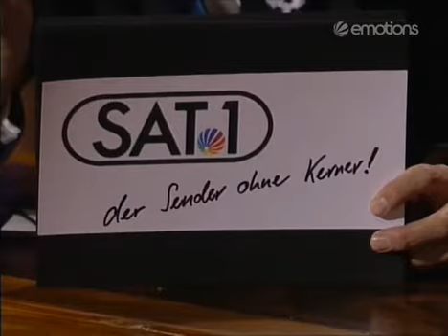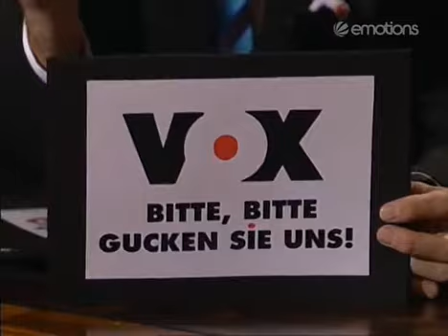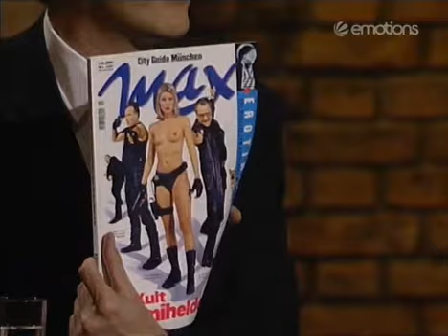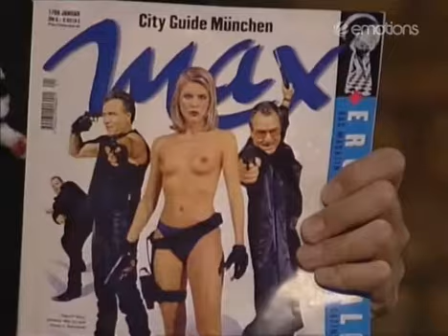Die Harald Schmidt Show - 0366 - 1998-01-27 - Dieter Kürten, Eva Habermann